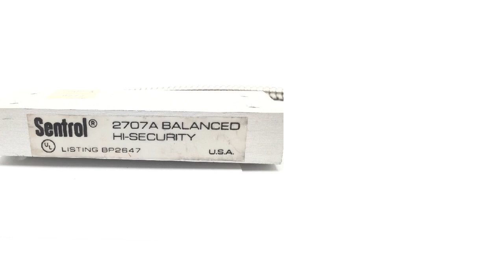NSN 5930-01-232-4813 Proximity Switch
NSN: 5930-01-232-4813 a Proximity Switch. Part Number: 2707A. This product can be located in our Switches section on our